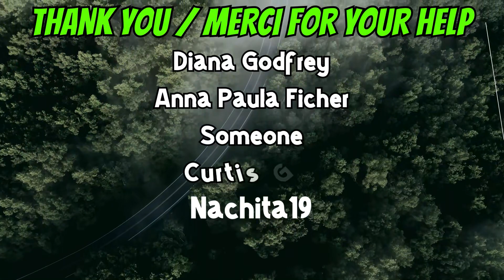July 28, 2023 | Trip To Lanark | The Lads Vlog-002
G'Day, I'm Big Paul aka Lad From The Woods. A proud 1960s rebel, rock and roller, ex-biker, strip club manager, truck driver, and party animal, are amongst my long list of interesting diversions since 1962.

If you're expecting Scorsese, you're in the wrong place. My videos are raw and unedited, just like myself. This also means YouTube and their advertisers do not like me or my content, but I will never sell myself out for them or anyone else. Advertisers that don't like me? Piss off then.

Think Trailer Park Boys kinda thing but living in the Canadian wild eh.

I live on 100 acres of bush in the Ottawa Valley of Eastern Ontario, Canada and live full time in my 1989 33ft Travelaire RV with my 3 cats Wally, Blackie, and Goldie here at Winterfell Hunt and Fish Camp in the Canadian wilderness. I love fishing, hunting, ice fishing, camping, road trips, partying, 4-wheeling, motorcycling, full-time RV life, cooking, growing great weed and happy fungus, consuming coffee, whisky and weed, and much more.

I'm Canadian/American My family settled in the Bruce Peninsula, Ontario, and South Eastern Michigan in the early 1800s. Spent my summers back in the '60s and '70s between Ontario and Michigan. Outside of my mother, I'm the last of our side of the family still vertical in Canada.